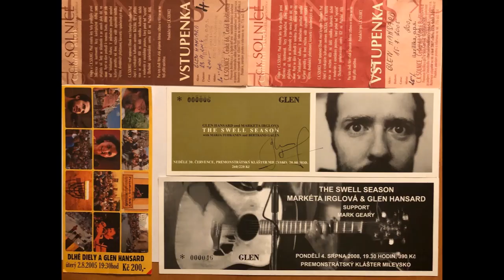Glen Hansard 50